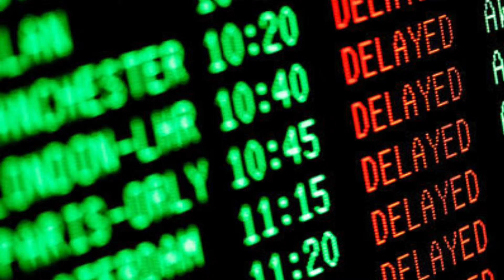Giveaway Delayed Until Saturday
A power outage that just let up prevented me from uploading the two top 10s because of this the giveaway is postponed until Saturday Friday at 11:59 PM is the deadline thanks for two amazing years on YouTube let's keep the good times coming here on thetop10view